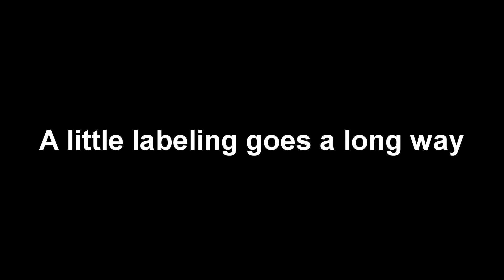Lean Libraries - ESL Reading Stations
Labeling makes it easy for everyone to put things back where they belong. (Even books. Even if you're not a librarian.)